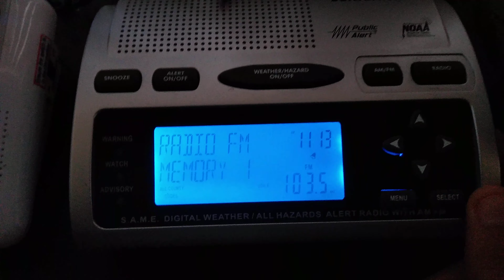RADIO EAS: Los Angeles - Required Monthly Test 11/24/20 (EAS #129)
The Emergency Operations Center in Los Angeles has issued a Required Monthly Test for all of Los Angeles County. (KOST 103.5 FM Radio)